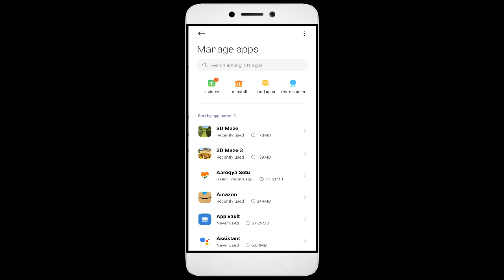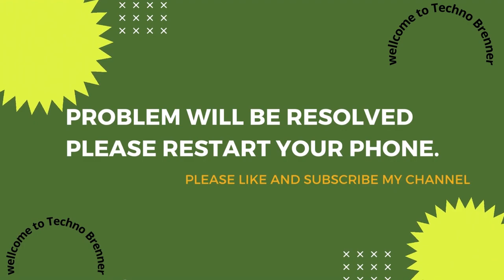How To Fix Blockapolypse App not working | Not Open | Space Issue | Network & Permissions Issue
In this video, I'm going to show you how to fix Blockapolypse apps not working. If you're having trouble with your Blockapolypse app, then this video is for you!

Blockapolypse is a sport that's growing in Blockapolypse all over the world, and with that comes the need for Blockapolypse apps. Whether you're in a Blockapolypse or just interested in the sport, this video will show you how to fix your Blockapolypse apps so you can play!

Fix Blockapolypse not open problem,
How to fix Blockapolypse all problems solve,
How to fix Blockapolypse not working problem in android phone,
How to fix Blockapolypse app not open problem in android phone,
Fix Blockapolypse not working in android,
Blockapolypse all problems solve,
Blockapolypse not responding,
How to fix Blockapolypse keeps stopping error in android mobile,
Blockapolypse app not working problem,
Fix Blockapolypse not loading,
Fix Blockapolypse login error,
Blockapolypse Black Screen Error,
Fix Blockapolypse not open problem android mobile,
Fix Blockapolypse not working problem,
Black Screen Sleep,
Blockapolypse black screen error fix
Blockapolypse Error Black Screen
How to fix Blockapolypse random crashing
How to Fix Blockapolypse App Black Screen Error Problem Solve in Android & Ios
How to Fix Blockapolypse App Loading Problem in Android
How to Fix Blockapolypse App Loading Problem in IOS
How to Fix Something Went Wrong and the Service Failed to Start Error in Blockapolypse App.
How To Fix Unfortunately Blockapolypse App Has Stopped Error Problem in Android Phone.
How to Fix Solve Blockapolypse App Not Working | Not Opening | Not Open | Loading Solve Problem in Android & Ios
Blockapolypse not working today,
why Blockapolypse is not working in my phone,
Blockapolypse game not starting,
Blockapolypse not starting,
Blockapolypse failed to load server list,
How To Fix Blockapolypse App not working | Not Open | Space Issue | Keeps Crashing Problem.

1. How to Create Auto Filter Search in Excel

2. Combine multiple columns into one cell with header information in Excel

3. How to merge data from two different columns in Excel

4  How to create user defined or dynamic filter in excel

5. Searchable Drop Down List in Excel without using VBA

6. How to Create Scroll Bar in Excel

7.How To Create Visitor Gate Pass Entry Register in Excel

8.how to create user defined or dynamic filter in excel.

9. How to use Flash Fill in Excel

10.  How to Convert data table into Picture format in Excel

11. How to highlight cell data without using any function in excel